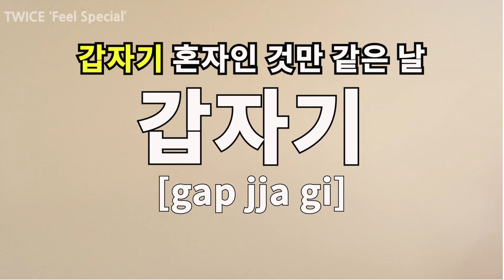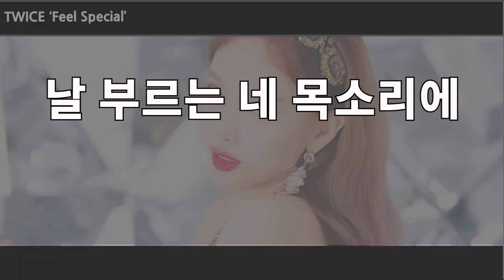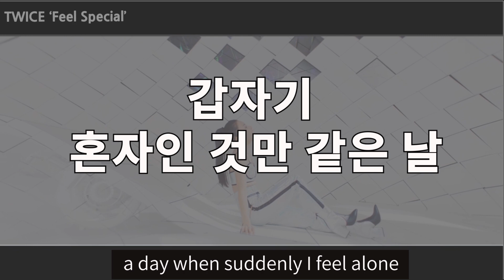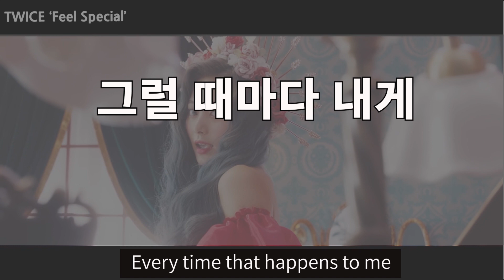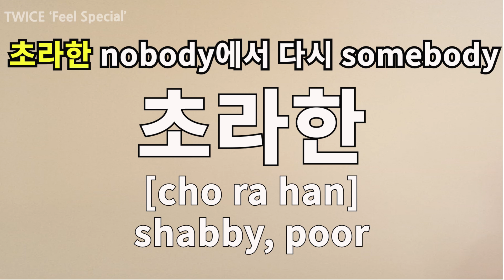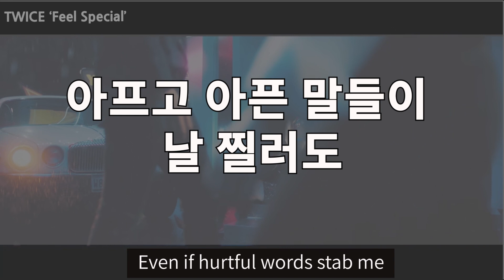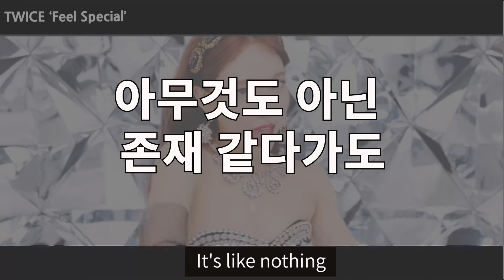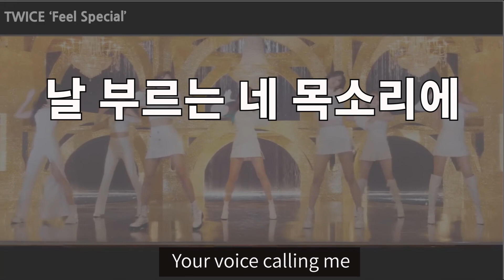TWICE ‘Feel Special’🎀💕Lyrics Breakdown for Learning Korean🎧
In this video, you can learn Korean with TWICE ‘Feel Special’🎀💕
Let's learn simple & easy Korean with LeeSaem! 🙌

We’ll go to look at the below lyrics. You can read the lyrics along with native Korean speakers, also learn Korean as well through the lyrics description. Let’s learn Korean with fun!🙌

그런 날이 있어
갑자기 혼자인 것만 같은 날
어딜 가도 내 자리가 아닌 것만 같고
고갠 떨궈지는 날
그럴 때마다 내게
얼마나 내가 소중한지
말해주는 너의 그 한마디에
Everything's alright
초라한 nobody에서 다시 somebody
특별한 나로 변해
You make me feel special
세상이 아무리 날 주저앉혀도
아프고 아픈 말들이 날 찔러도
네가 있어 난 다시 웃어
That's what you do
Again I feel special
아무것도 아닌 존재 같다가도
사라져도 모를 사람 같다가도
날 부르는 네 목소리에
I feel loved, I feel so special

Learn Korean with your favorite K-POP song!
I taught Korean to foreign students at the university. Based on my experience, I would like to help you to learn Korean with fun and easy through your favorite K-POP music.

Enjoy Korean with your favorite K-POP music!